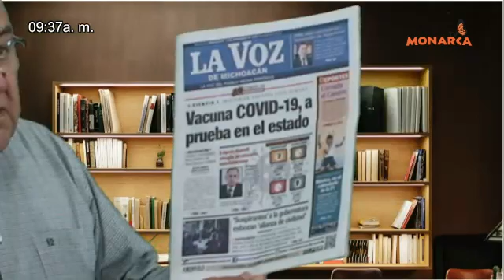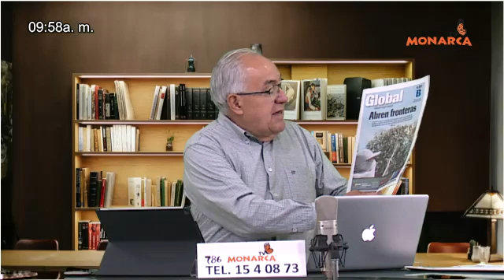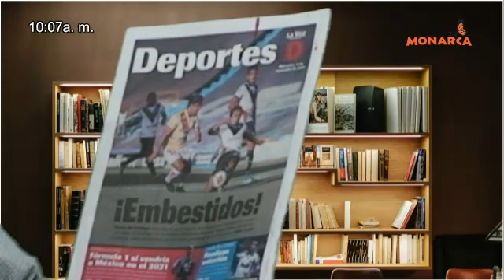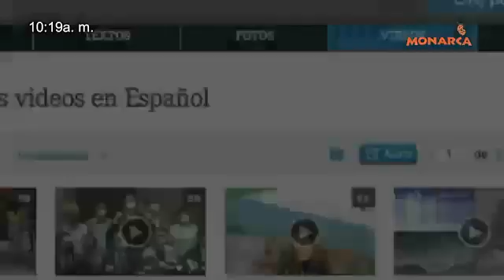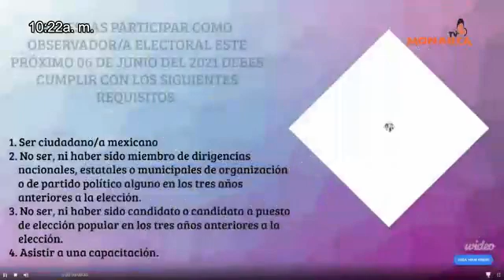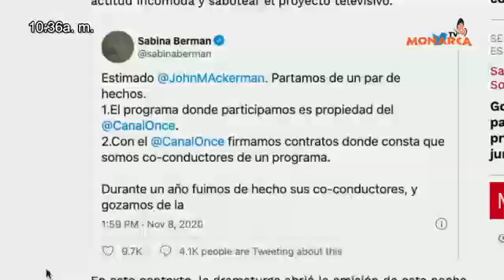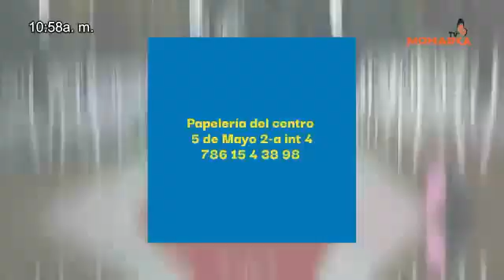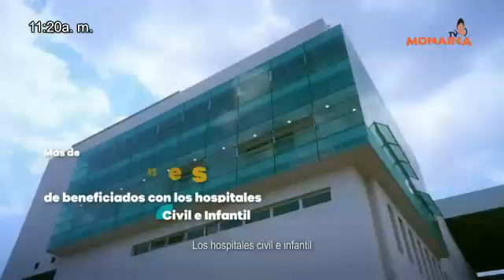NOTICIARIO MATUTINO DENUNCIA CIUDADANA A 11 DE NOVIEMBRE 2020.